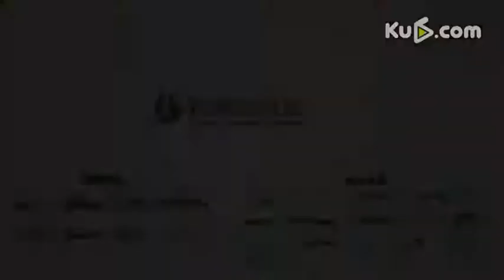【手游么么哒】游龙英雄“抱大腿”全攻略！